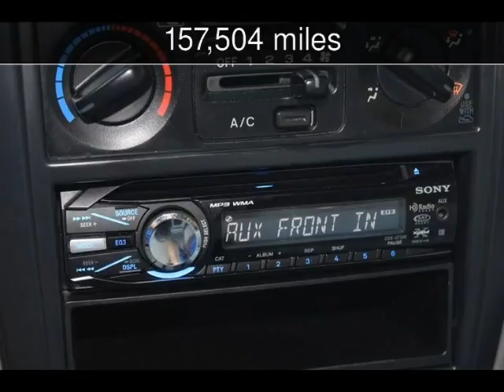2002 Subaru Forester L Used Cars - Charleston,SC - 2016-08-24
See more details about this used car This 2002 Subaru Forester L with 157,504 miles is for sale at Charleston Auto Sales.